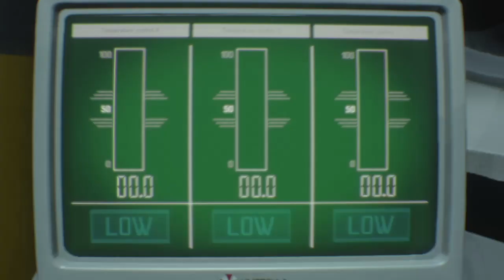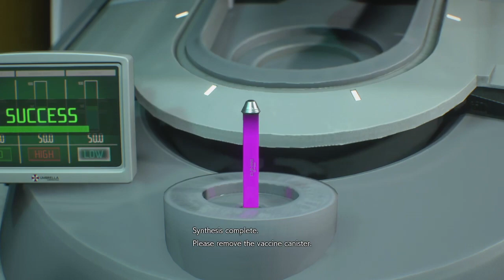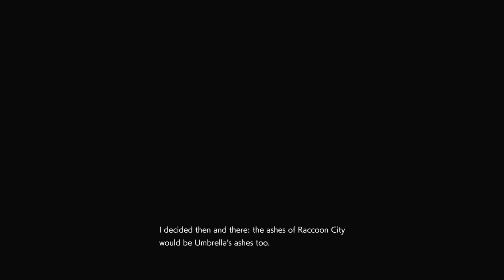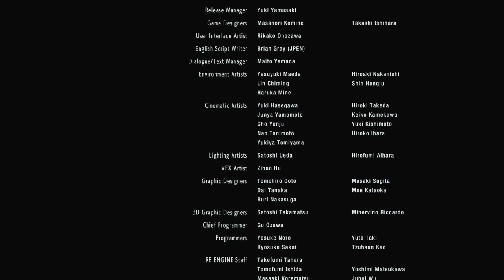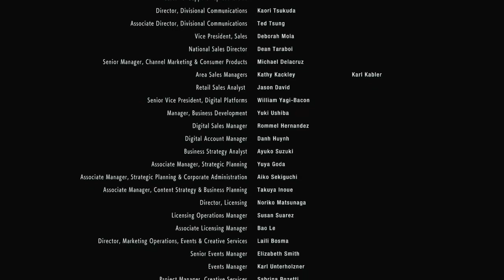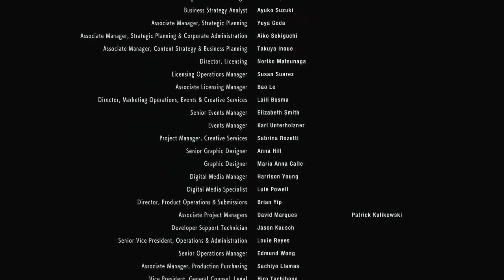Resident Evil 3 "The Completion"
We are back to complete the campaign for Resident Evil 3 with just 5 save files!